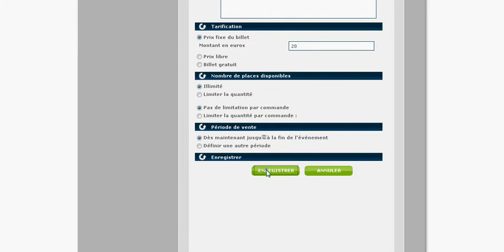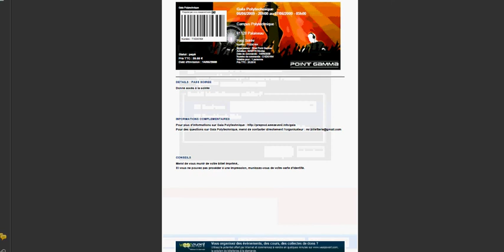Exportez votre billetterie sur votre site web.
Billetterie en ligne Weezevent : solution de billetterie Internet pour événement, inscription, adhésion, réservation, prévente. Logiciel et système de billetterie web et online.